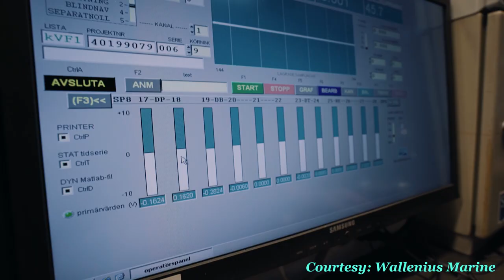World’s largest sailing ship, future of shipping with Wallenius Marine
Welcome to the Evolution Show!

Today I have the Chief Operating Officer (COO) of the Swedish shipping design company Wallenius Marine on the Show to talk about the really inspring ship they are developing: the largest sailing ship for cargo in the World, a ship that is to be fully operational by 2024 and able to sail across the Seas with a shipping capacity like a conventional roll on roll of vessel, with about 7000 vehicles on board!

We talk about the future of shipping, emission free using the power of the wind, smart hull design, modern navigation and how this ship may become the renaissance of sailing ships and cargo shipping!

Join us for an inspiring conversation about a fossil free future that is closer than you think and feel free to check out previous episodes on electric commercial planes, smart energy solutions and sustainable mobility as well and AI, here on the Evolution Show!

Because of the state of things I´ve left our regular studio for a temporary setup in my beekeeping  shed, which is quite nice actually!

If you are inspired like me, feel free to check out more on walleniusmarine.com as well as their Youtube channel (link below) for more clips about the exciting project!

As always we appreciate your feedback, please comment what you think and share your suggestions for upcoming shows here on the Evolution Show and consider subscribing if you like the show and want to see the episodes as soon as they come out!

The team behind the Evolution Show:

Producer and host: Johan Landgren

Studio technician: Gustav Andersson

Studion technician: Hannes Anagrius

Music for animation: Alexander Sparf - roding.bandcamp.com